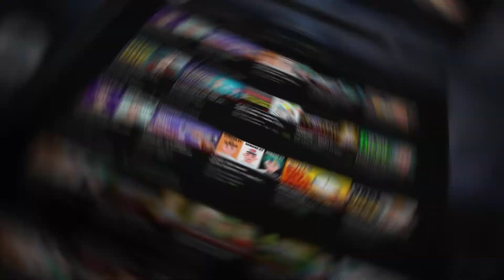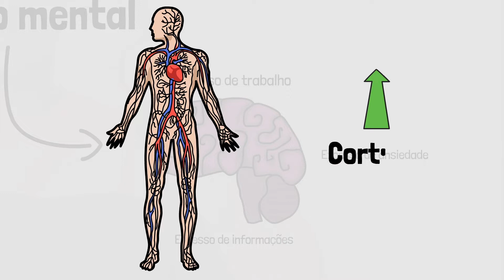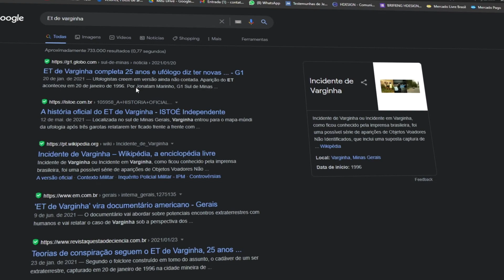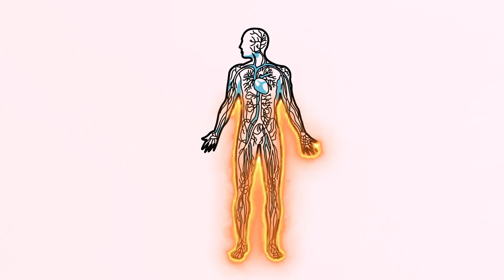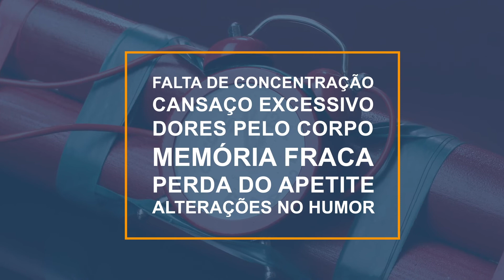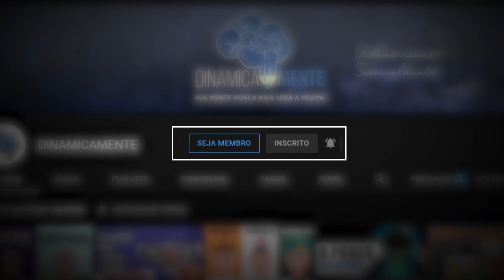🔴 06 SINAIS de ALERTA de que você está ESGOTADO MENTALMENTE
Todos nós, sem exceção, mudamos nossa rotina desde o inicio da pandemia, muitos de nós já tínhamos uma rotina bem puxada e às vezes até estressante, fazendo com que o cansaço mental seja algo frequente, e esse cansaço gera muitos problemas, como a dificuldade de aprendizado, por exemplo.

E nesse vídeo vamos te mostrar 06 sinais de que você está ESGOTADO MENTALMENTE

Esses sinais de cansaço mental são alertas que seu corpo de dá indicando que você precisa tomar medidas rápidas para melhorar sua qualidade de vida;

É totalmente gratuito e fazendo isso você me motiva a continuar com esse trabalho.

00:00 Introdução Estafa mental
00:38 Inscreva-se no canal
00:54 O que é estafa mental ou cansaço mental
01:47 Primeiro sinal de cansaço mental
02:18 Segundo sinal de cansaço mental
02:52 Terceiro sinal de cansaço mental
03:10 Quarto sinal de cansaço mental
03:37 Quinto sinal de cansaço mental
04:00 Sexto sinal de cansaço mental
04:24 Considerações finais
05:09 Seja Membro do canal

Deseja ajudar o canal sendo membro e tendo benefícios exclusivos?  😀

Todas as imagens usadas nesse vídeo são licenciadas através de uma licença premium junto ao:

Todos os vídeos usados nesse vídeo estão livres de direitos autorais, créditos ao: